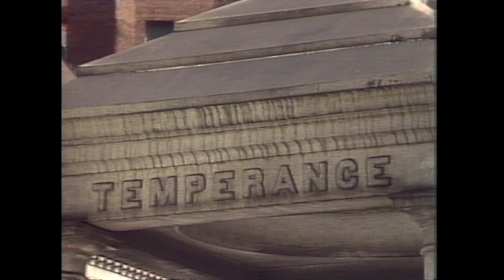The Stories of DC's Statues | Real People | George Schlatter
Mark Russell takes us on a tour of some of Washington DC's lesser known statues, including General Scott and a horse that required a welder to make it anatomically and historically accurate.